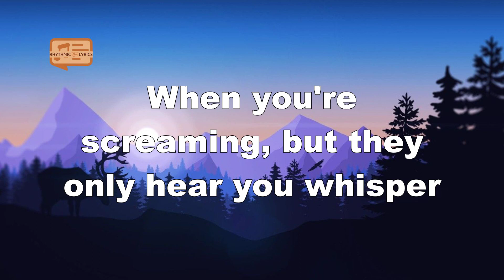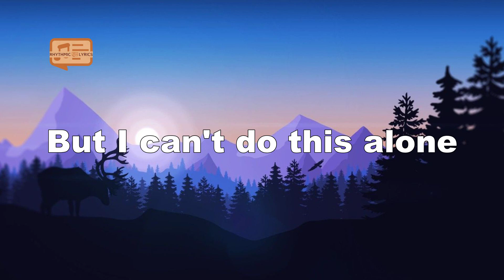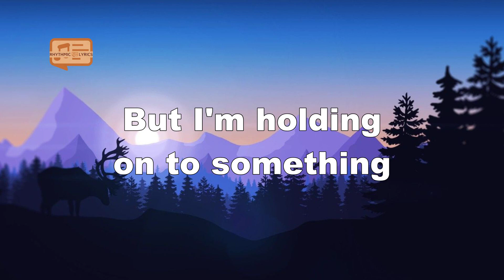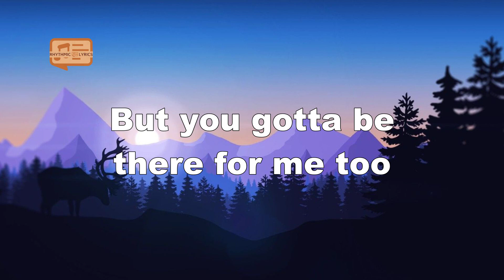Martin Garrix, Troye Sivan - There For You (Lyrics)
Lyrics
I woke up pissed off today
And lately everyone feels fake
Somewhere, I lost a piece of me
Smoking cigarettes on balconies
But I can't do this alone
Sometimes I just need a light
If I call you on the phone
Need you on the other side
So when your tears roll down your pillow like a river
When you're screaming, but they only hear you whisper
I'll be loud for you
But you gotta be there for me too
Last year took a toll on me
But I made it with you next to me
I hope you're waiting at the end
I got you, I promise
But let me be honest
Love is a road that goes both ways
When your tears roll down your pillow like a river
Boy, I'm holdin' onto something
Won't let go of you for nothing
I'm runnin', runnin' just to keep my hands on you
There was a time that I was so blue
What I got to do to show you?
Runnin', runnin' just to keep my hands on you
Said, I'm runnin', runnin' just to keep my hands on you